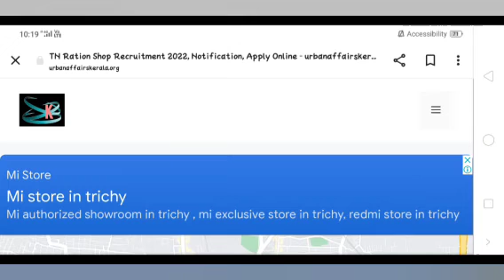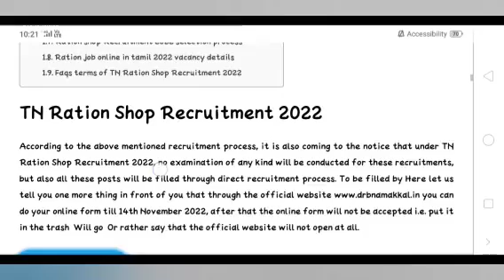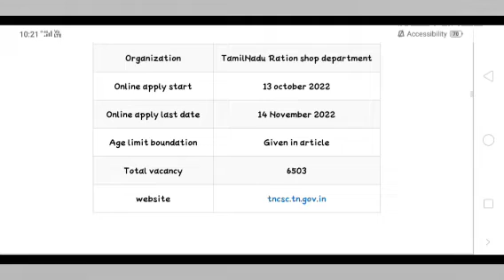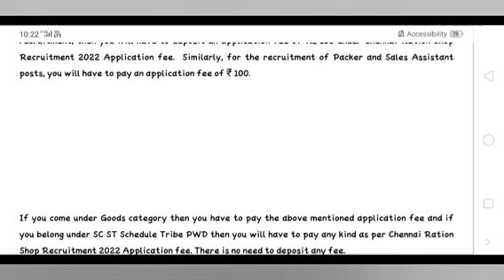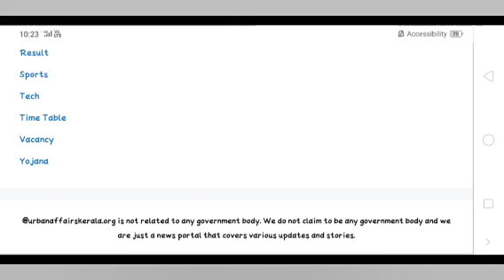ration kadai interview process